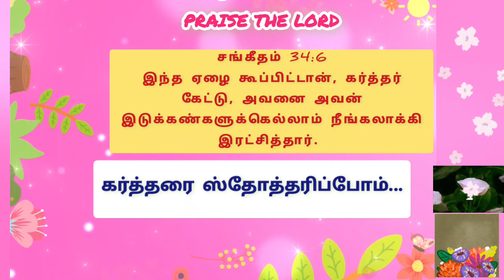🙏துதி ஸ்தோத்திரம்🙏🌸⚘️🌹🌸🌹II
துதி ஸ்தோத்திரம்.